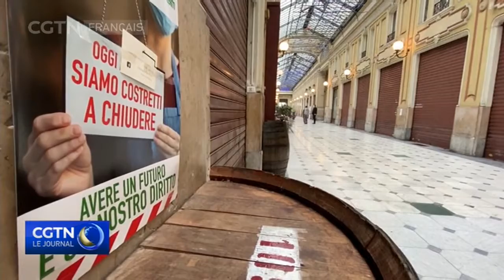L'Italie compte maintenant plus d'un million de cas de COVID-19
L'Italie compte maintenant plus d'un million de cas de COVID-19. Le pays enregistre plus de 30 mille nouveaux cas par jour.